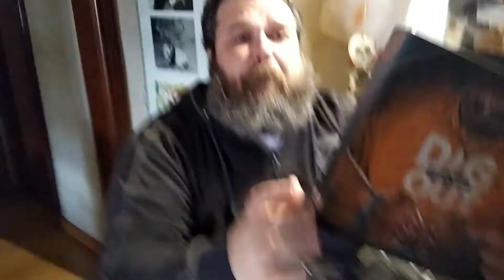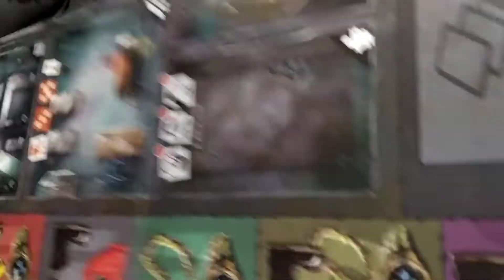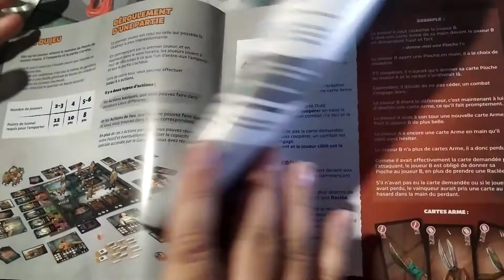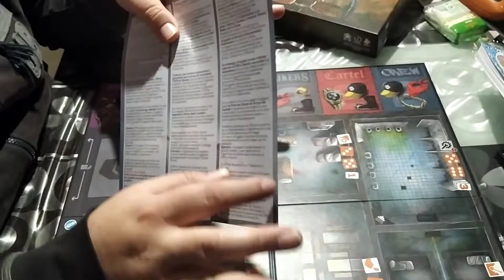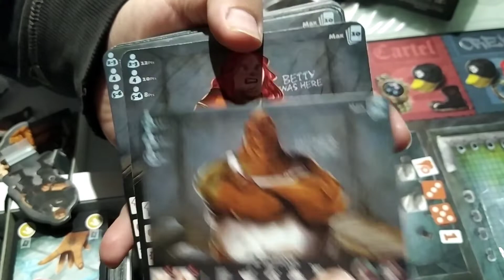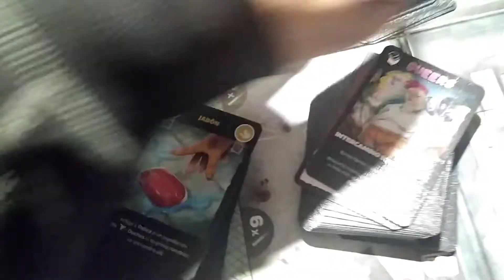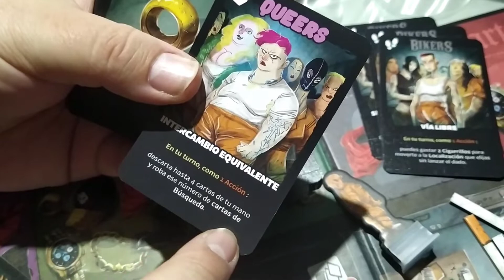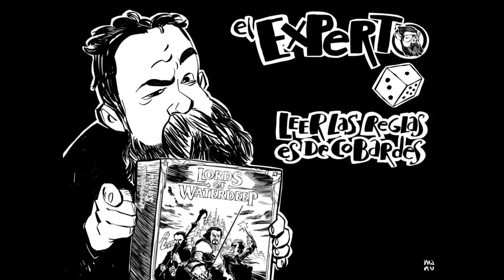¡Nos fugamos de la cárcel! Dig your way out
Hoy os hablo de este juego sobre fugas carcelarias y demás.